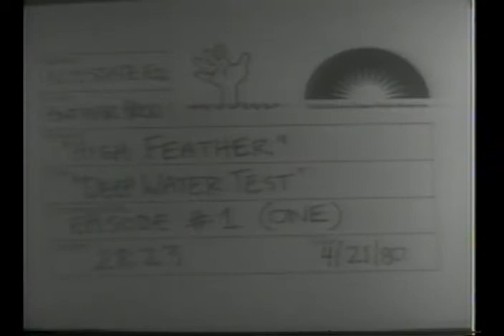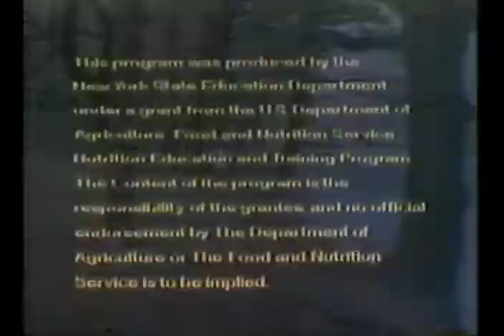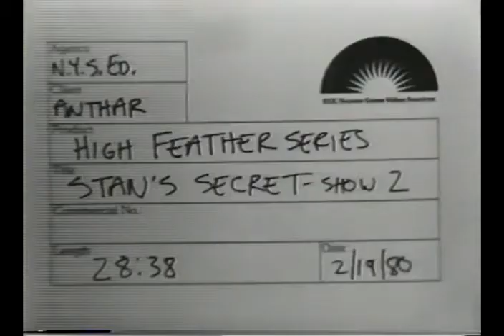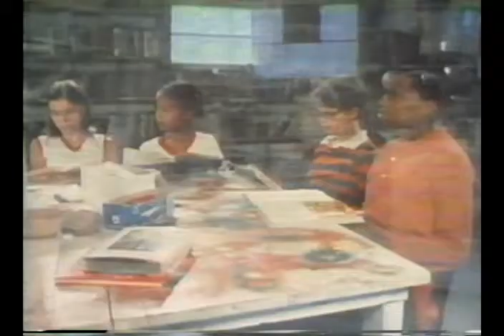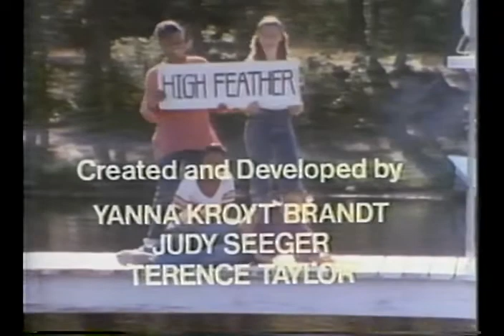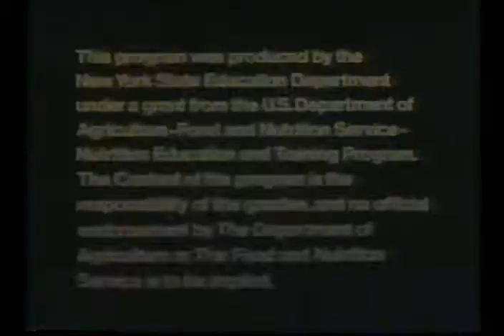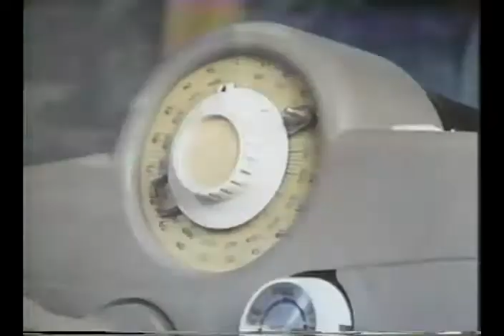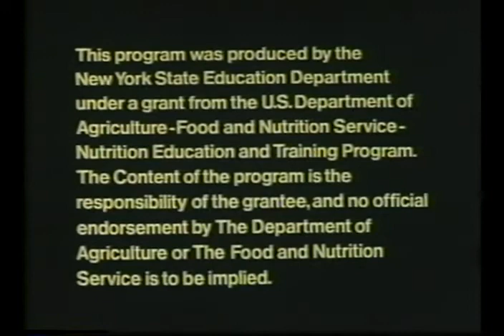High Feather Episodes #1 - 4 (1980)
The series, produced by the New York State Education Department in 1980, followed eight teenagers (four boys and four girls) at the High Feather Summer Camp, where they learn values of honesty, sportsmanship, nutrition, physical fitness, and getting along with others. The series was filmed at Camp Madison-Felicia and Camp Minisink.

Episodes on this video:

"Deep Water Test"
"Stan's Secret"
"Swifty"
"A Nose for News"